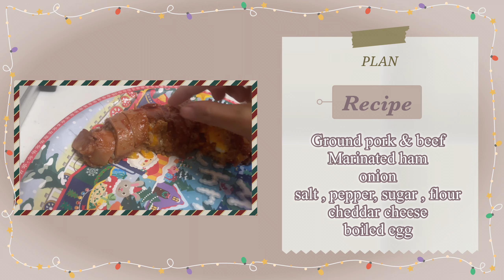Christmas in the house Part 2 | Christmas vlog in Japan